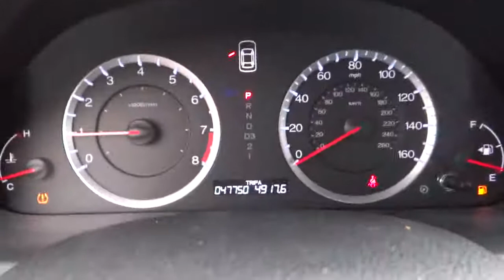2010 Honda Accord - Coupe Used, San Antonio, Austin, Houston, Boerne, Dallas San Antonio T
2010 Honda Accord 2.4 EX - Stock#: H131765A - VIN#: 1HGCS1B77AA016278

Gunn Honda
14610 IH-10 W

Gassss saverrrr!!! 31 MPG Hwy.. Includes a CARFAX buyback guarantee*** Safety Features Include: ABS Traction control Curtain airbags Passenger Airbag Daytime running lights...Oh and did you notice that it's generously equipped with: Power locks Power windows Sunroof Auto Air conditioning...